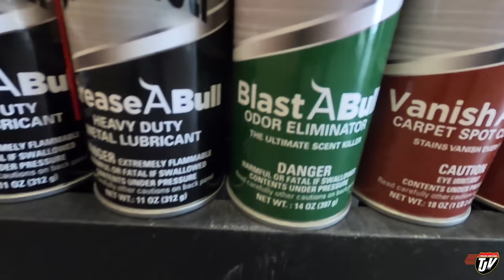NOISE COMPLAINT | My Trucking Life | Vlog #2531